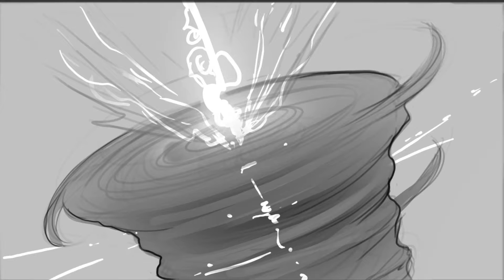PEAR Animation Studios reel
Our first project "Morx and the kingdom of dreams"